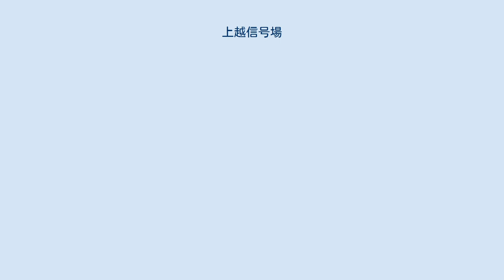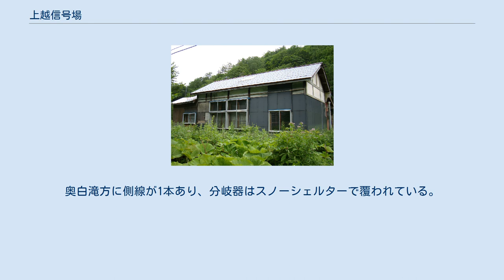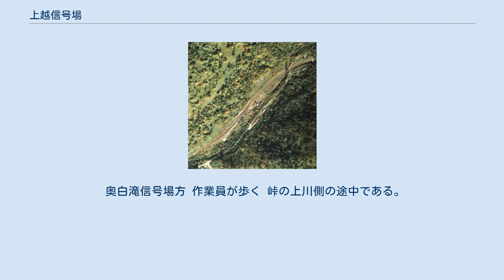上越信号場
上越信号場（かみこししんごうじょう）は、北海道上川郡上川町字上越にある北海道旅客鉄道（JR北海道）石北本線の信号場である。
電報略号はミコ。
かつては駅として設置されたが現在は信号場として運用される。
 当信号場は旭川紋別自動車道から見ることができる。
 付近の住民がすべていなくなってしまったため、1975年（昭和50年）12月25日に廃駅となり信号場となった。
しかし、その後も仮乗降場としてしばらく旅客の取り扱いがあったとされ、宮脇俊三の著書「時刻表2万キロ」などで廃止後の当駅に列車が停車する描写がある。
 なお、当信号場は標高634 mで、現存する北海道内の停車場では最も高い所にある。
 保線詰所となったかつての駅舎 1977年の上越信号場と周囲約500m範囲。
右上が遠軽方面で、石北トンネルが見える。
千鳥状にずれた相対式ホームがまだ撤去されておらず、かつての駅舎横の上川側に貨物ホームのあった跡が白く残る。
ここへの引込み線は保線用として残されている。
両分岐点にスノーシェルターはまだ設置されていない。
国土交通省 国土地理院 地図・空中写真閲覧サービスの空中写真を基に作成 2線あり列車交換が可能。
2線とも両方向に出発信号機があり、同方向に向かう列車同士の追い抜きも可能な構造である。
奥白滝方に側線が1本あり、分岐器はスノーシェルターで覆われている。
 奥白滝信号場方 作業員が歩く 峠の上川側の途中である。
留辺志部川と山に挟まれている。
道路と川と森林のみである。